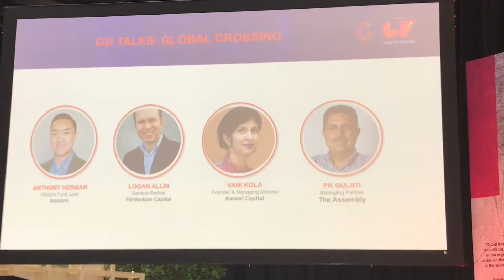A case for basing your start up in Dubai.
P K Gulati, Anthony Herman, Logan Allin, Vani Kola & Chris discuss the case for basing your tech start up in Dubai.